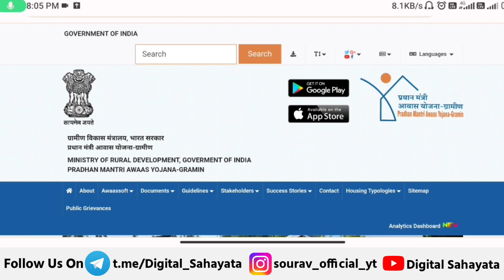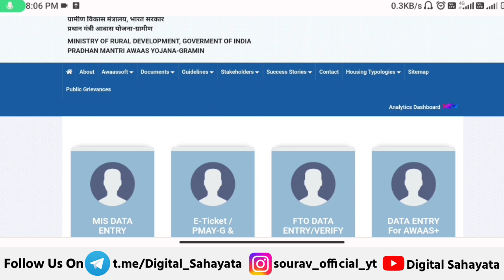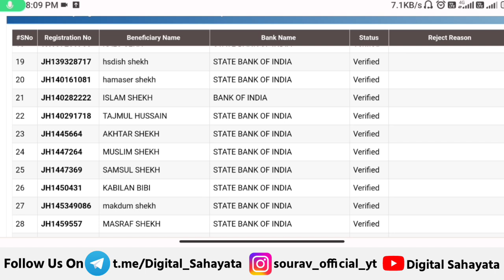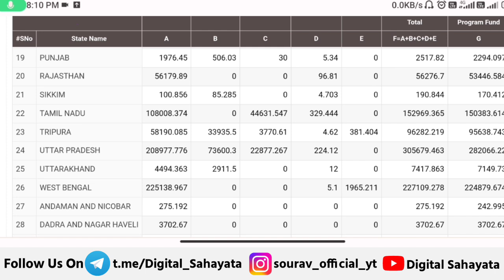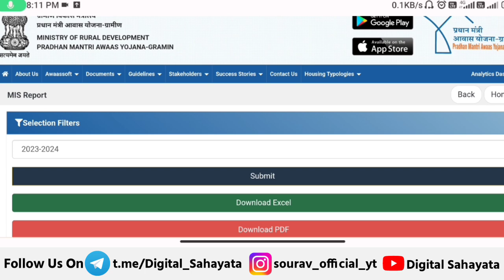🏠 PM आवास योजना 3 बड़ी Updates 2023 | pradhan mantri awas yojana 2023 | rhreporting nic in 2023 24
• Video Time - 4 m 39 s

● Topic Coverd

• PM आवास योजना 3 बड़ी Updates 2023

• pmayg mord new houses target 2023

• garkul yojana 2023

• modi awas yojana

• rhreporting nic in 2023 24